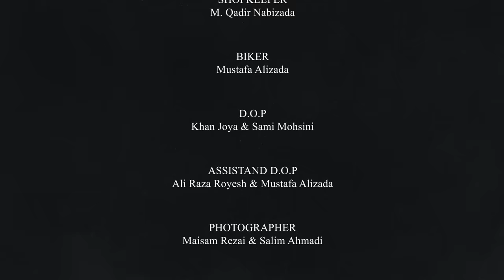Sad Afghani Short Film| Life in a Small Bowl| Stop violence against women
In This video we delve into the harsh realities of life impacted by poverty and war. Join us on a thought-provoking journey as we explore the profound effects these twin adversaries have on people's lives.

In this short video, we aim to shed light on the heartbreaking consequences endured by individuals and communities torn apart by the ravages of war and burdened by the weight of poverty. Through powerful storytelling and compelling visuals, we strive to bring attention to the devastating loss experienced in such circumstances.

Witness the lives shattered by conflict and deprivation, as we delve into the deep-rooted struggles faced by those caught in the crossfire. Our video captures the stories of resilient individuals, their shattered dreams, and the struggle to rebuild their lives amidst unimaginable hardships.

Through this emotional journey, we seek to foster empathy, compassion, and understanding among our viewers. By raising awareness about the interplay between poverty and war, we hope to inspire positive action and promote change. Together, we can work towards a world that values peace, equality, and opportunities for all.

Join us as we navigate the realms of adversity and resilience, illuminating the untold narratives of those affected by poverty and war. Let us come together, learn from their experiences, and strive for a future where love, respect, and dreams are restored, reminding ourselves that we all belong to a collective human family.

Together, let's embark on a journey of understanding, compassion, and the pursuit of a brighter tomorrow.